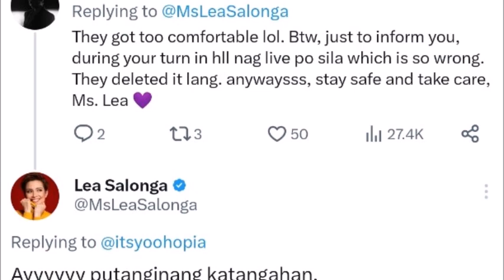LEA SALONGA NAPAMURA MATAPOS MALAMANG GINAWA PA PALA NG FANS ITO SA KANIYANG CONCERT ALAMIN